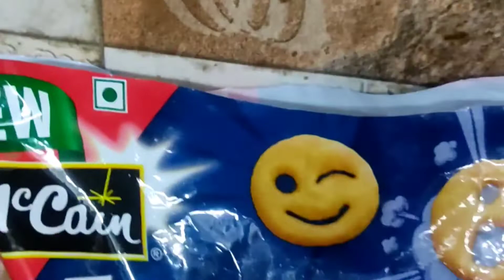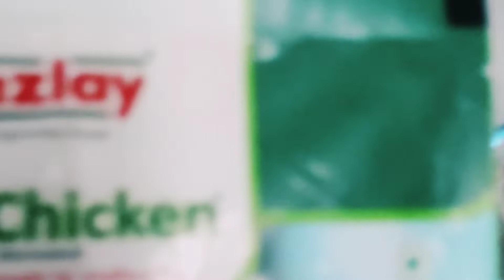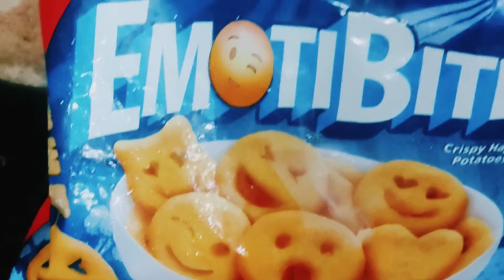baarish ka, mosam, or McCain potato smilies😊😊@rishpalkaur.123 vlog r@SambhavnaSethEntertainment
baarish ka mosam, or McCain potato🥔 smilies😊😊@rishpalkaur.123 vlog vlogger vlogging youtube ▶️youtuber